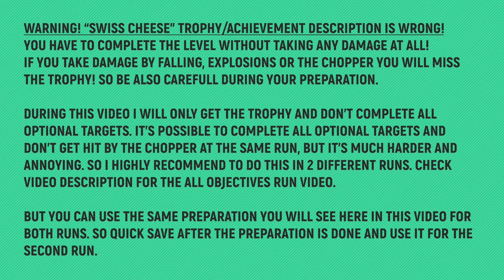Teardown - Swiss cheese 🏆 Trophy / Achievement Guide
🏆 TROPHY: Swiss cheese
Description: Complete An assortment of dishes without getting hit by the chopper.

WARNING! The Trophy Description is wrong! To unlock the Trophy you have to complete the whole mission without taking ANY Damage at all. Including Damage by falling or Explosions!

MISSION: An Assortment of Dishes

TIMELINE:
00:00 – NOTES
00:07 – The Preparation
04:20 – The Run

🙏SPECIAL THANKS TO MY PLATINUM MEMBERS:
Tomyabo